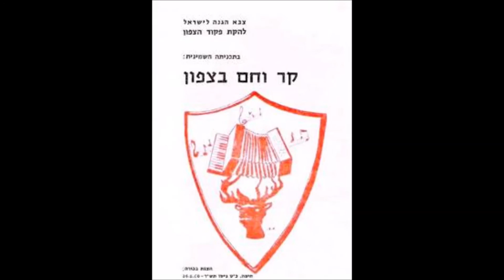הקלטה נדירה -להקת פיקוד הצפון - צחק תמיד -1960 -מעלה דודי פטימר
מילים: יעקב שבתאי
לחן: רפי בן משה

הקלטה נדירה מאוד של להקת פיקוד הצפון משנת 1960 שלא נכללה מעולם על גבי תקליט מסחרי.